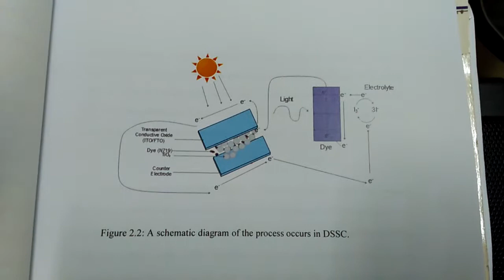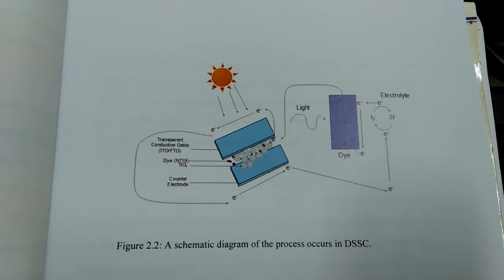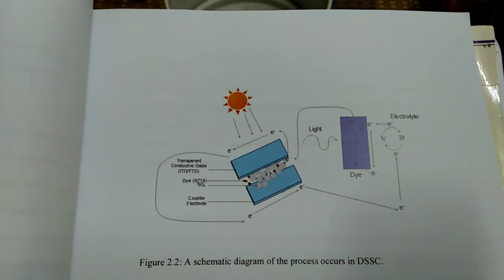How Dye sensitized solar cell works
DSSC principle is easy to be understand